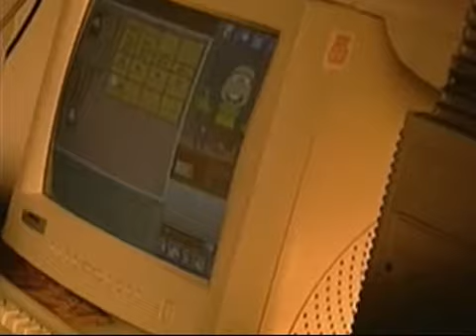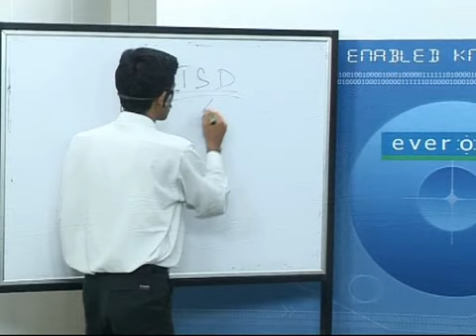Hypnautyx :: Everonn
Everonn corporate film...